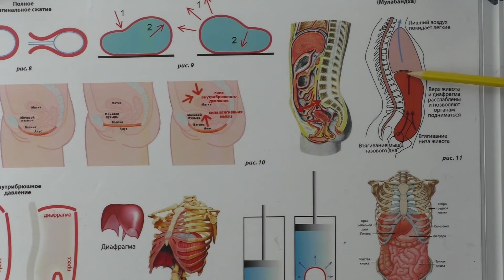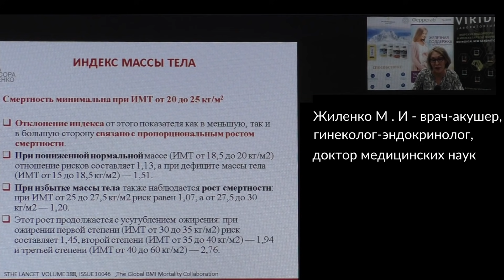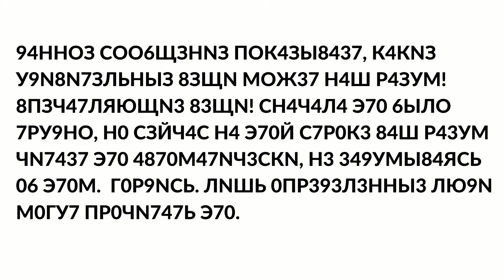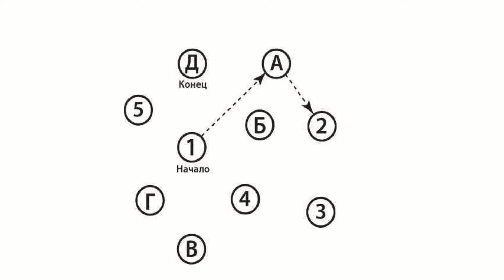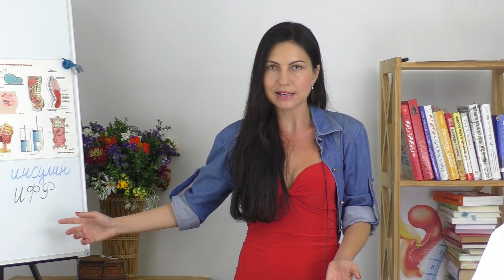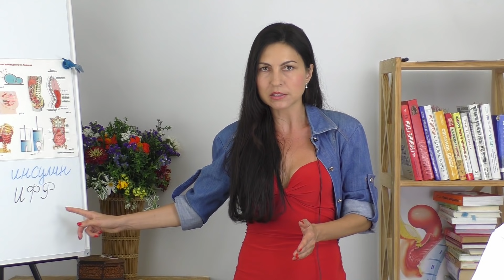Как опытные мужчины определяют: "Какая ты в сексе" / 3 теста для начала тренировки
🔴Секретный метод опытных мужчин:
Как по внешним признакам определить сексуальность девушки и способность испытывать вагинальный оргазм.

🔴«Один в поле не воин», — эта пословица очень точно характеризует сексуальные  отношения.
Какой смысл одному человеку иметь здоровые мышцы и отличную потенцию, если другой — не может или не хочет секса?
Чтобы никто не занимался сексом с самим собой — мы займёмся повышением потенции в паре.

🔴Я покажу Вам 2 ускорителя интимной тренировки. Это как правая и левая нога. Если у Вас обе ноги здоровы — Вы уверенно двигаетесь и достигаете цели.
Но если одна нога чуть-чуть хромает — она тормозит и здоровую ногу, путь к цели становится более сложным.
Поэтому мы проведём несколько тестов и у Вас будет понимание:
ЧЕРЕЗ СКОЛЬКО ВРЕМЕНИ БУДЕТ РЕЗУЛЬТАТ?

00:00 вступление
01:45 как опытные мужчины определяют сексуальность женщины;
02:45 упражнение с палкой для  интимных мышц;
04:10 какая талия у сексуальной женщины;
06:02 гинеколог о важной роли  жира у женщин;
07:17 как определить  тестостерон в домашних условиях;
11:10 как определить, через сколько будет результат тренировки;
11:38 тест  #1;
12:18 тест #2;
12:32 тест #3;
13:11 сколько займёт второй этап тренировки интимных мышц;
15:29 как определить повышенный инсулин в домашних условиях;
17:47 3 инструмента тренировки оргазма.

Заказывайте нефритовые яйца.
Заказывайте программу тренировки с нефритовыми яйцами, тренажерами Кегеля, тренажером Муранивского.
Алина Шмыголь - сертифицированный инструктор по развитию женских интимных мышц.